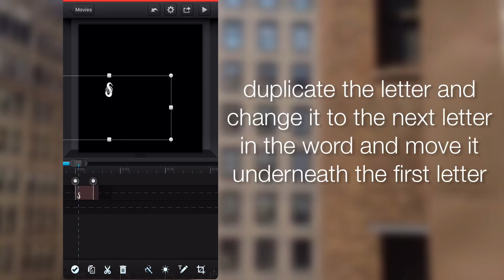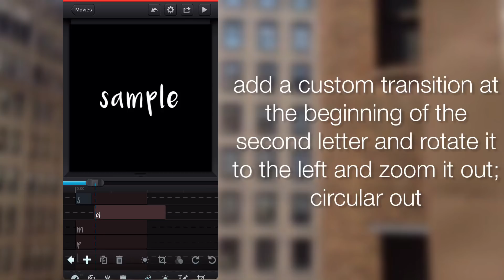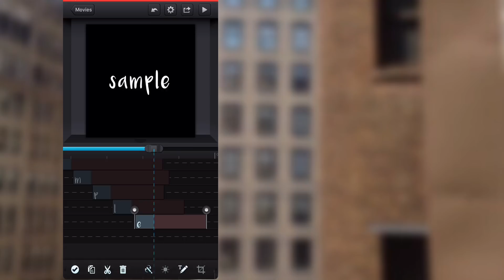ae inspired text pop up on ccp